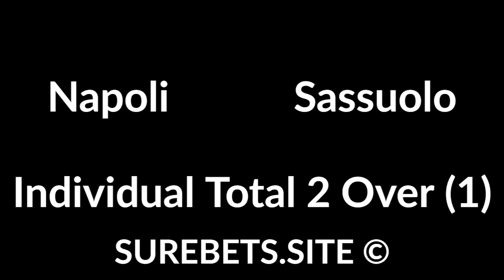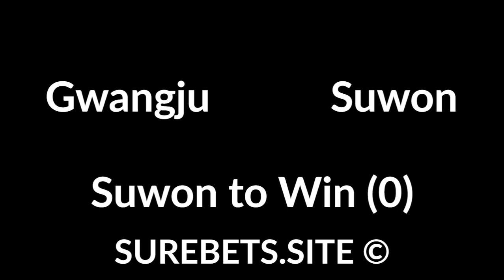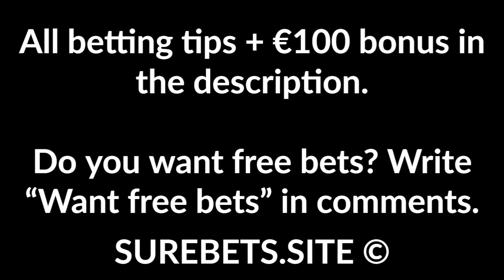Football Betting Tips Today - 25 July 2020 - Serie A, K League 1, National Premier League, J League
Brescia vs Parma
Parma to Win (0)

Melbourne Victory vs Western United

Brisbane Strikers vs Sunshine Coast Wanderers

Wellington Phoenix vs Adelaide United
Wellington Phoenix to Win

Sangju Sangmu vs Ulsan
Ulsan to Win

Gwangju vs Suwon
Suwon to Win (0)

Jubilo Iwata vs Tokushima Vortis